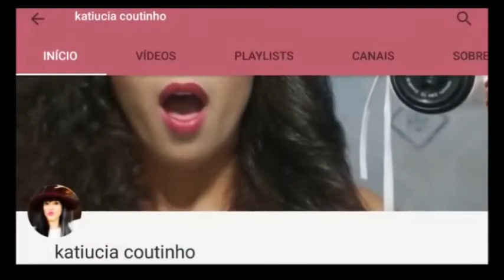Eu leitora-TAG-com-Taynara Silva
*DE UMA OLHADINHA AQUI ;) NÃO CUSTA NADA*
Oi meninas e meninos,hoje eu venho responder uma tag que minha amiga Cicera me escolheu para responder,espero que vocês gostem e deixarei os links das meninas aqui para vocês,beijosss.